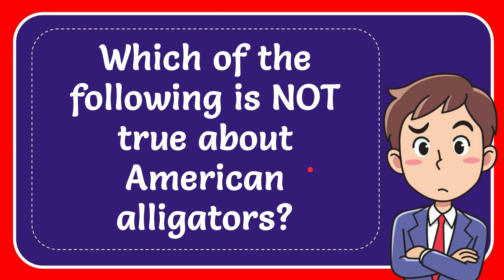Which of the following is NOT true about American alligators?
Which of the following is NOT true about American alligators? NEW VIDEO#